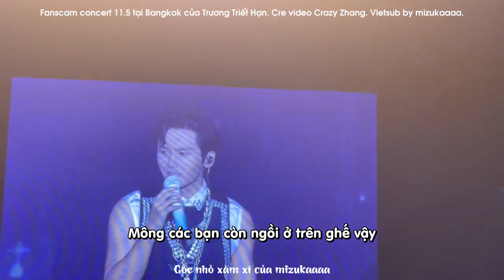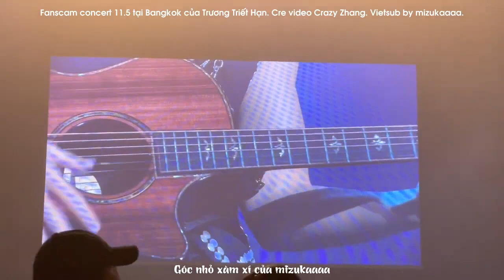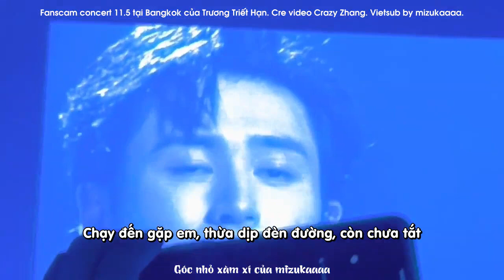Cut Zhang Zhehan Bangkok Concert 20230511 - Các chị háo sắc quá cứ kêu cởi cởi